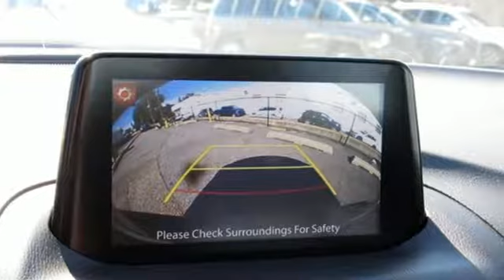New 2018 Mazda Mazda3 Lutherville MD Baltimore, MD ZZ240574 - SOLD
Year: 2018
Make: Mazda
Model: Mazda3
Trim: Touring
Engine: 2.5L 4-Cylinder
Transmission: Automatic
Color: Black
Interior: Black
Stock #: ZZ240574
VIN: 3MZBN1V3XJM240574

Address:
1630 York Road